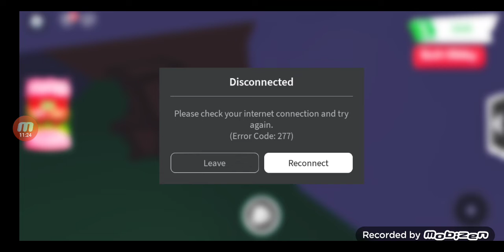14 september 2022